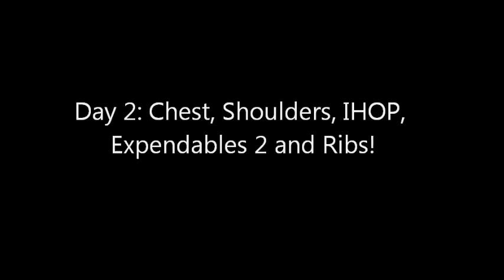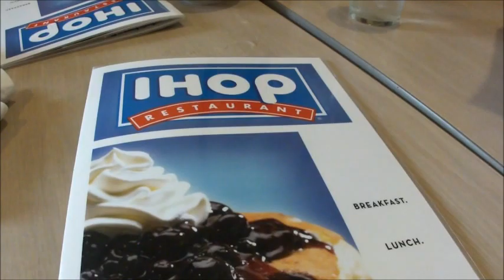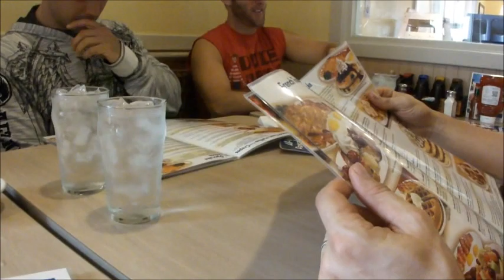Roll With The Machine 2--Heavy Ass Chest, Shoulders and BBQ Ribs! | Tiger Fitness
YOUR CHANCE TO ROLL WITH THE MACHINE AT THE 2012 OLYMPIA!

(cradle theory = Devilz Speciez & Kryptic)
Guitar (solo) By: Vartevar Sarkissian

Buy The Shirt Marc Is Wearing NOW! Machine Training Gear